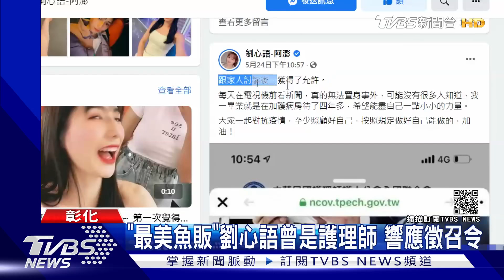"最美魚販"劉心語曾是護理師 響應徵召令｜TVBS新聞